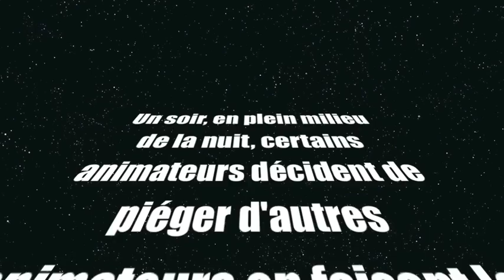Piégé par un Somnambule ( version courte )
Un soir, en plein milieu de la nuit, certains animateurs décident de piéger d'autres animateurs en faisant le somnambule.

Mettez le son au maximum car les paroles sont aussi drôles que la vidéo.

Âme sensible s'abstenir...